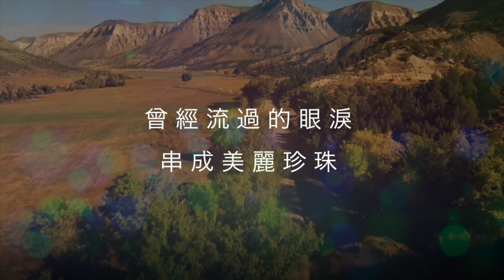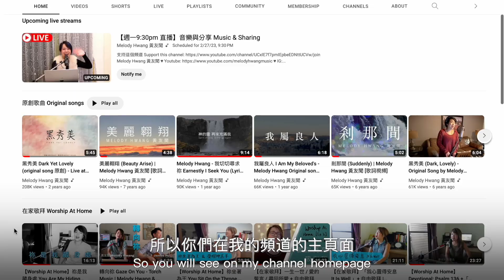我為什麼開始Youtube? Why I started Youtube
0:00 我為什麼開始Youtube? Why I started YouTube
1:55 我頻道三個主要的目的 Three main purposes of my channel
3:12 如何支持我的頻道 How to support my channel
4:00 來聽聽兩位會員的想法 Let's hear from two members